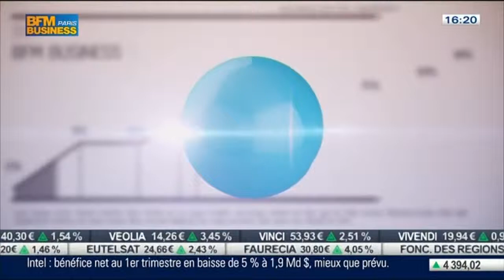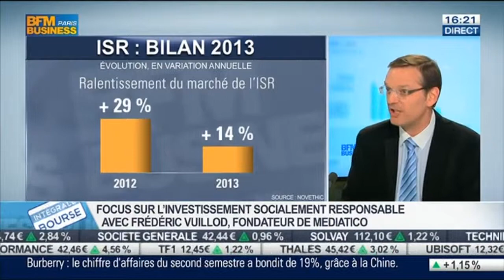L'investissement socialement responsable ralentit sa progression en France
Le bilan 2013 de Novethic est sans appel : l'investissement socialement responsable (ISR) se tasse de plus en plus en France. Les actifs sous gestion ISR se montent désormais à 170 milliards d'euros. Une multiplication des encours par 40 en l'espace de dix ans, certes. Mais la progression en rythme annuel a été ramenée à 14% en 2013, contre une progression de 29% en 2012 et de 65% en 2011 (...)